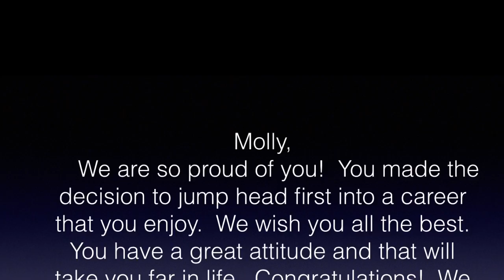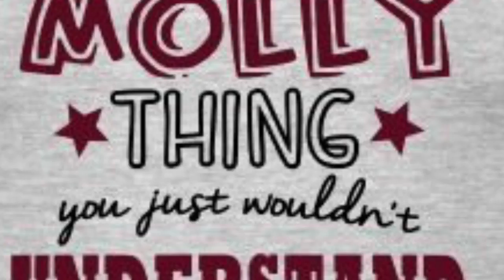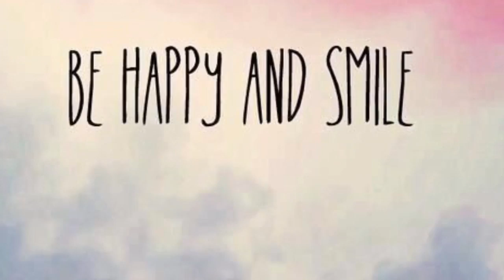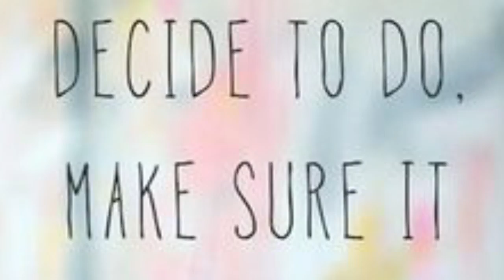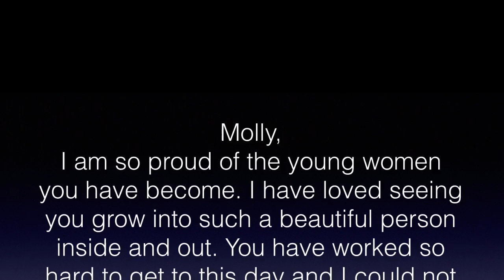MOLLY STANTON GRAD VIDEO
TUBC PEORIA GRADUATES